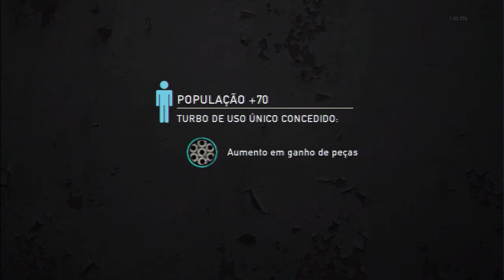The Last of Us Diversão no Multiplayer: Mais uma boa na universidade (Melhores Partidas #5)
Essa é a minha nova série do Multiplayer de The Last of Us, com as melhores partidas que eu tenho, nesse primeiro episódio eu faço comentários por cima, mas é possível que no futuro eu faça comentários ao vivo.
Se você gostou do vídeo clica no joinha e adicione nos favoritos, se você quiser mais vídeos de The Last of Us se inscreva no meu canal, além dessa série vou fazer vídeos de guias para todos os troféus. Vlw e flw.